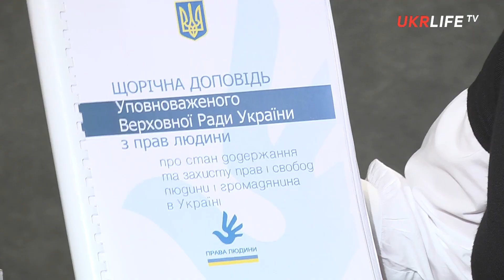Доклад Уполномоченного по правам человека Валерии Лутковской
Валерия Лутковская, Уполномоченный Верховного Совета Украины по правам человека, представила ежегодный доклад о защите и соблюдении прав и свобод человека и гражданина в Украине. В докладе осветились актуальные проблемы соблюдения прав человека и гражданина Украины.

4:46 – Раздел 1. Соблюдение права доступа к публичной информации
17:00 – Раздел 2. Соблюдение права на защиту приватной информации
27:20 – Раздел 3. Свобода от дискриминации
36:46 – Раздел 4. Право на защиту в суде
41:47 – Раздел 6. Реализация функций национального превентивного механизма.
46:44 – Раздел 7. Соблюдение социально-экономических прав человека в Украине
52:34 – Раздел 8. Соблюдение прав и свобод внутренне-перемещённых лиц и жителей временно оккупированных и неконтроллируемых территорий.
1:03:32 – Обращение Валерии Лутковской к украинцам